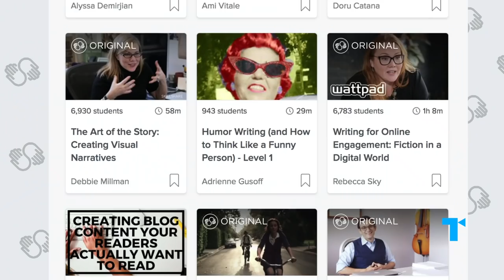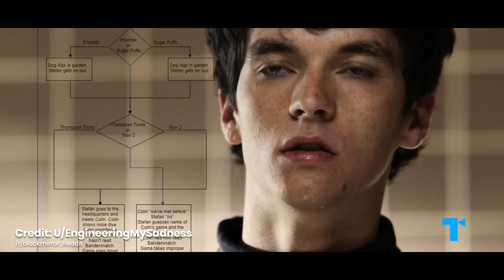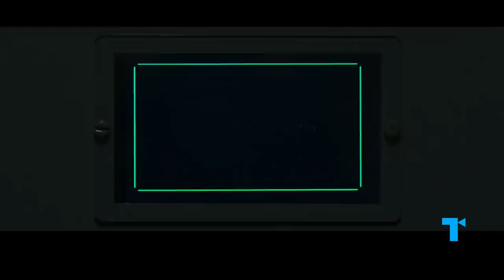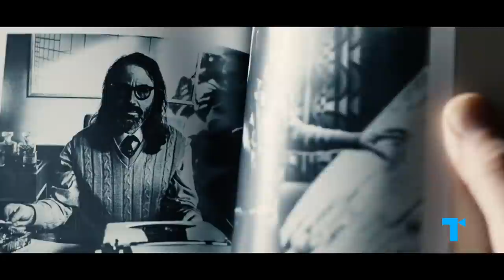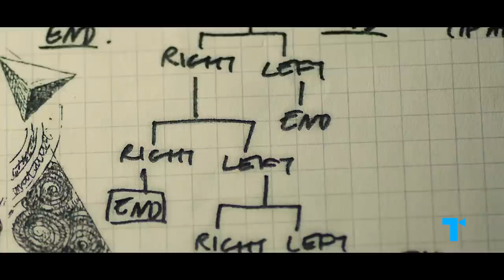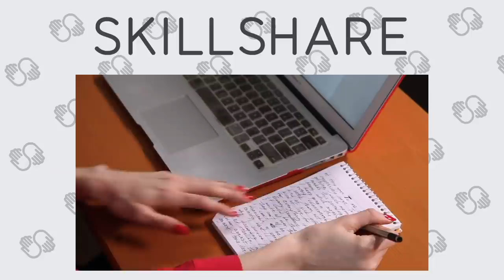Black Mirror: Bandersnatch Ending(s) Explained - Choose Your Own Misery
| [SPOILERS AHEAD] Black Mirror's Bandersnatch is a choose-your-own-adventure that's also an exercise in futility. So what is the deeper message in the film's many endings? Watch our take and find out.